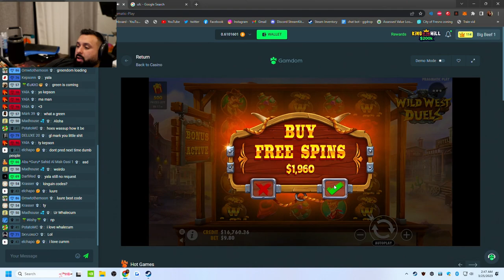A VIEWER ASKED FOR ONE BONUS AND WE ALMOST FULLSCREEN?!? (Wild West Duels)